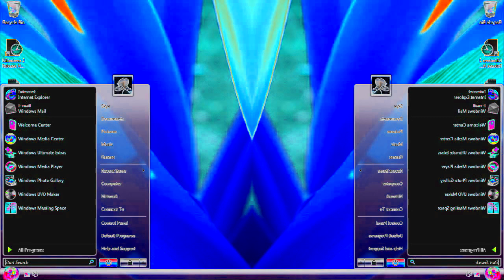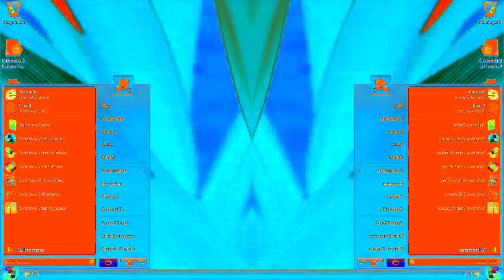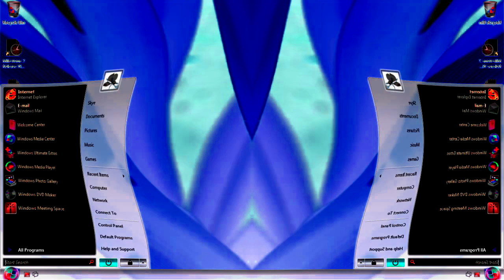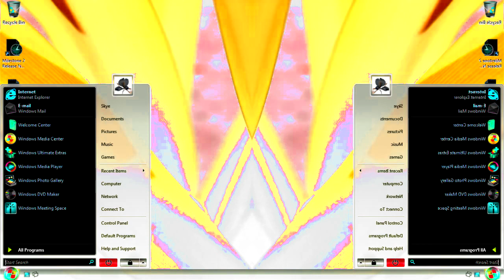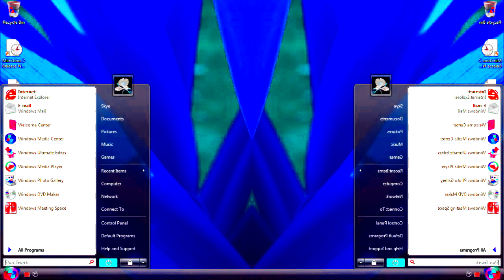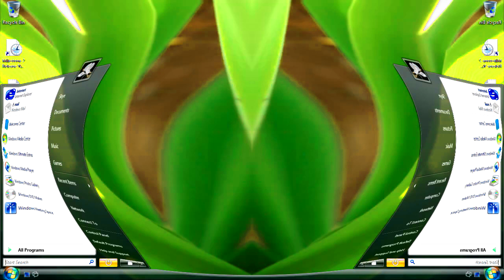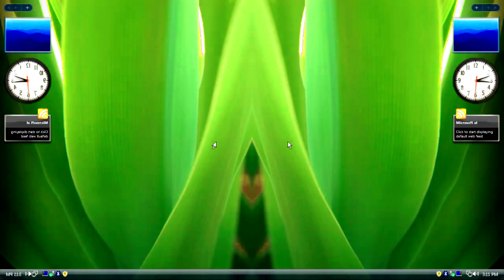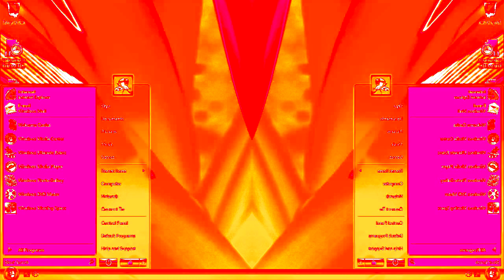Windows Vista Delta Edition And Desktop Startup Sound Effects (SBP1982E) in G Major 678.